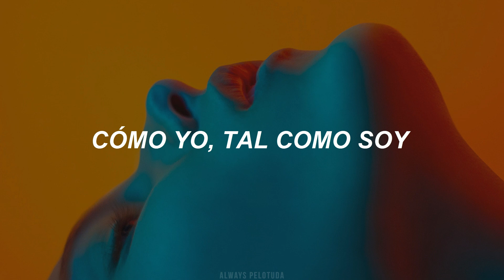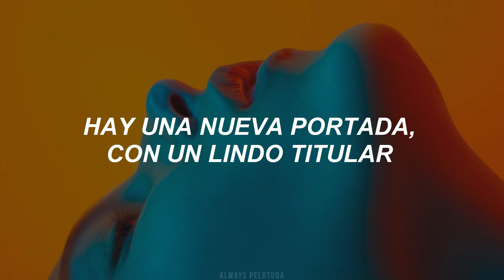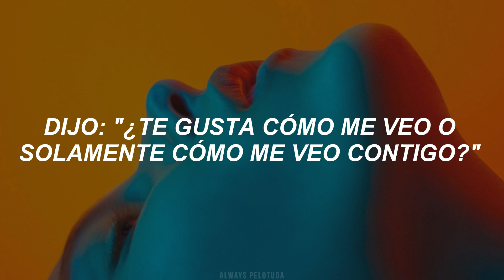[ Ariana Grande ] - How I Look On You // Traducción al español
[ Lyrics ]

Say you want me anyway, do ya?
You can handle all this fame, can ya?
Like me just the way I are
Just the way I, way I are, yeah, yeah
You would like me anyway, would ya?
You won't let me get away, won't ya?
Say you don't wanna be a star, do you?

We step out on a Friday night
New front page, it's a cute headline
I made you a thing, like, "Who's that guy?"
Say you ain't in it for the spotlight, boy

I don't believe no one no more
Boy, show me what you're in it for
Been on the low when it comes to love (When it comes, when it comes to love)
Said, "Do you like how I look or just how I look on you"

Cover on a magazine in just two weeks
"Boy to Watch", ain't he just, just too sweet?
Now he ain't even got time for me
I only see him on the big screen
Woke up at like five, and boy, you wasn't here
When it's my fault, she even knows that you're there
Was I just a transition?
Boy, remember where ya come from

Boy, show me what you're in it for (In it for)
Been on the low when it comes to love (When it comes to love)

[Break]
Mmm, mmm
Mmm, mmm
How I look on you
Mmm, mmm
Mmm, mmm

[Outro]
How I look, how I look on you
How I look, how I look on you, oh yeah